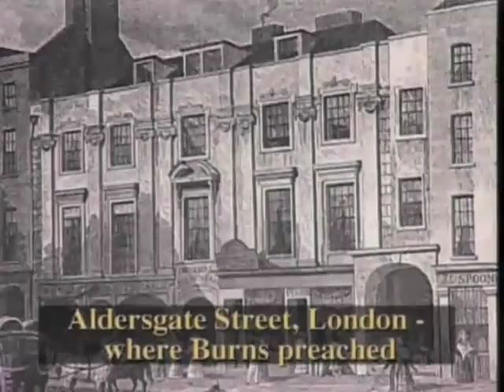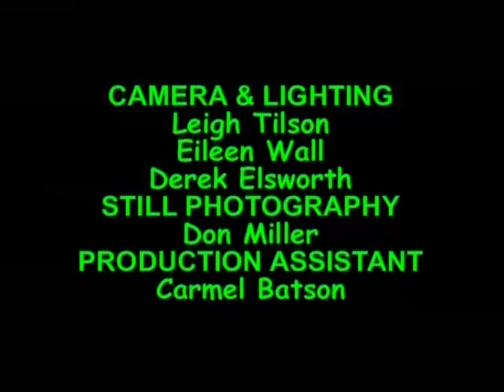Australian Deaf History No.7 - Deaf Clubs in the 1800s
The deaf societies and clubs in Australia were established by missionaries following the coffee meeting places used by deaf people in England in the mid and late 19th Century.